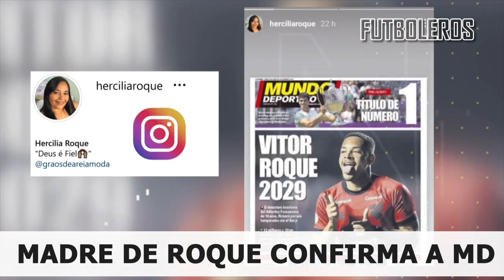Así FUE el DOBLETE de VICTOR ROQUE la JOYA que FICHARÁ por el FC BARCELONA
El próximo gran movimiento en el fútbol brasileño será el de Vitor Roque a Europa, siendo el Barcelona el club más aventajado para hacerse con una de las estrellas emergentes del Brasileirao. Con tan solo18 años, el brasileño está quemando etapas de manera fulgurante y sus actuaciones en el campo siempre son noticia, como sucedió en su último partido con Athletico Paranaense ante Alianza Lima, en la Copa Libertadores. El joven anotó dos de los tres goles que el Furaçao marcó a los Blanquiazules.

A Roque se le conoce como “Tigrinho” (pequeño Tigre) en honor a su padre, quien era conocido como “Tigrão” (gran Tigre). También se le asignó ese apodo debido a su personalidad en la cancha, ya que es un jugador muy aguerrido. Aunque comenzó su carrera como centrocampista, ha demostrado que su posición ideal es cerca del área rival, como ha dejado claro en sus actuaciones. En este 2023, el brasileño lleva 20 goles y ha dado cinco asistencias con Athletico Paranaense. Esos números le han abierto las puertas de la Selección brasileña Sub-20, donde se convirtió en el máximo goleador del Sudamericano Sub-20 con seis goles en ocho partidos.

Su progesión a finales de 2022 le llevó a debutar en la selección absoulta de Brasil contra Marruecos en marzo, convirtiéndose en el debutante más joven en hacerlo desde Ronaldo. El cambio de equipo de Cruzeiro a Athletico, en abril 2022, le sentó bien a Vitor Roque, ya que ganó más protagonismo dentro del plantel hasta el punto de ser titular en la final de la Copa Libertadores contra Flamengo. Lamentablemente, el Fla se llevó el trofeo al imponerse en la final por 1-0.

Roque es un jugador que aún necesita pulirse, pero cabe destacar que sabe manejar ambas piernas, a pesar de ser diestro, siendo capaz de llevar y rematar con ambas. También es hábil en el regate y ágil en sus giros para deshacerse de su marca. No es el típico delantero de área, sino un jugador que baja a la medular para apoyar y acompañar la jugada. Posee una aceleración y una potencia diferencial. “Vitor Roque no es un jugador que se queda atrás para buscar el balón. Se trata más de poder. Es muy rápido, realmente explosivo. Sabe que su principal característica es la forma en que ataca el espacio”, comentó Paulo Turra, exentrenador del Athletico Paranaense, a principios de este año.

Se espera que el Barcelona cierre su traspaso por cinco temporadas y desembolsará 40 millones de euros, se especula que será abonado en tres plazos. Xavi Hernández conseguiría contar con un delantero diferencial para su ataque, con un estilo distinto al que tiene actualmente. Vitor Roque está preparado para asumir su siguiente gran reto.